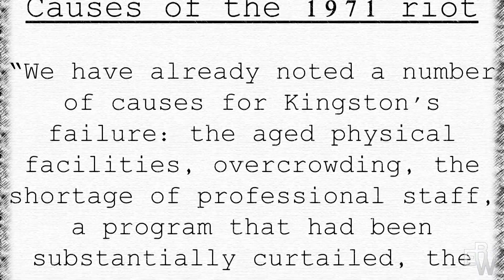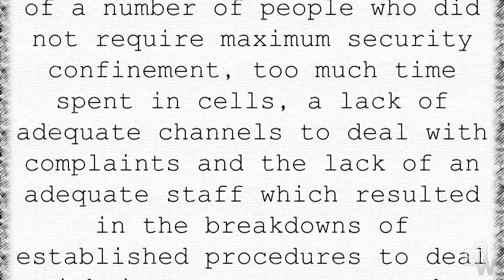Everything You Need To Know About The Kingston Penitentiary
An in-depth look into the history and events that led up to the closure of the Kingston Penitentiary. Was something seriously wrong with the Kingston Penitentiary?